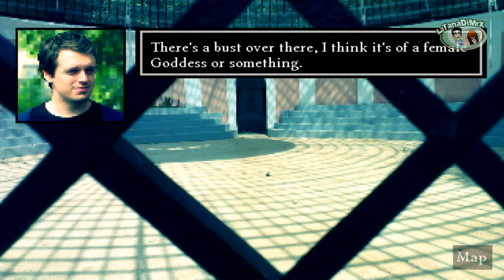A Date in the Park 100% Achievement Guide Pc Longplay [HD]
Player: Mr.X

All Achievements

A Date in the Park 100% Achievement Guide

A short and mysterious free point and click adventure game, inspired by the feeling of oddness in an everyday situation.

STORY:
You are Lou. You've recently moved to Lisbon, Portugal, to take up a new job and start a new life. Within days of arriving, you meet an enchanting woman, Catarina, at a bar on a night out. After a lovely evening, you agree to meet her the next day in her favourite park.
You arrive at the stunning park on a beautiful sunny day with high hopes. Lou soon realises the atmosphere is a little off... it's not going to be an average date.

FEATURES:
It's free!
A short, narrative experience, with puzzles and weirdness. There's more going on than meets the eye...
Language confusion - Lou does not speak Portuguese.
Twists and turns - shocking moments! (there's a horror element to the game).
90's style digitised graphics and animated sprites.
Real world location to explore- Tapada das Necessidades in Lisbon, Portugal.
Also available in Russian!